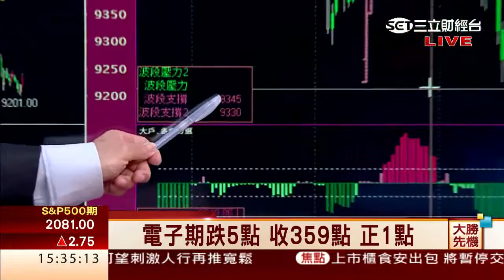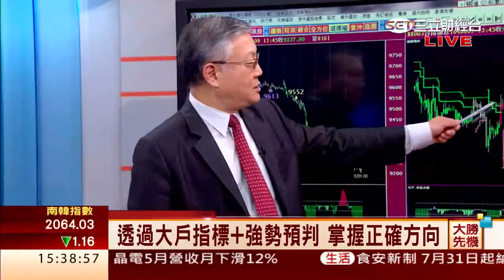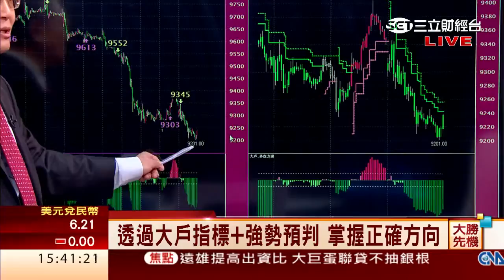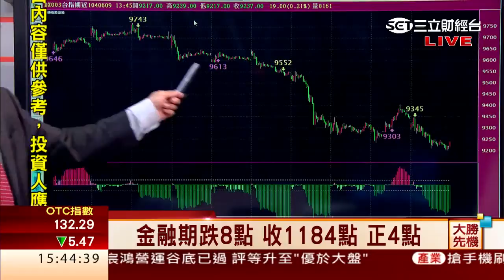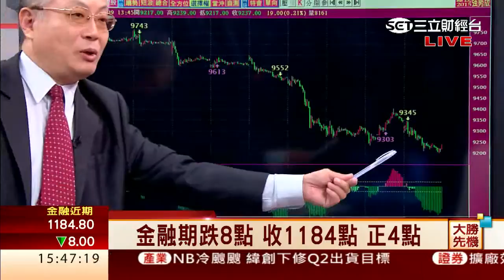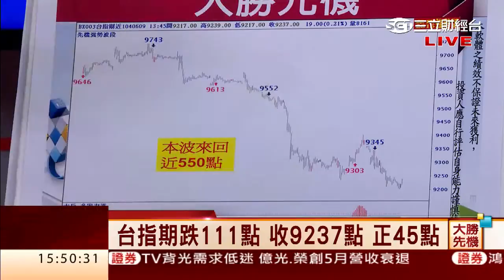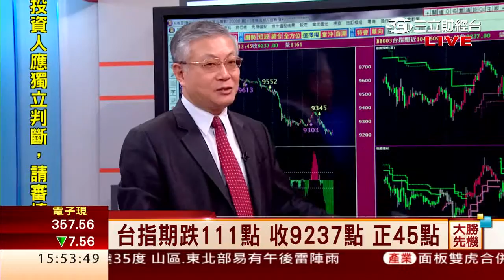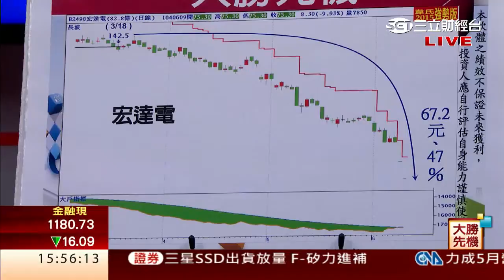韋國慶-0609 台指期跌111點 收9237點 正45點∣大勝先機∣三立財經台CH88